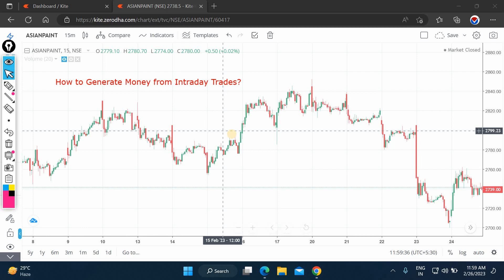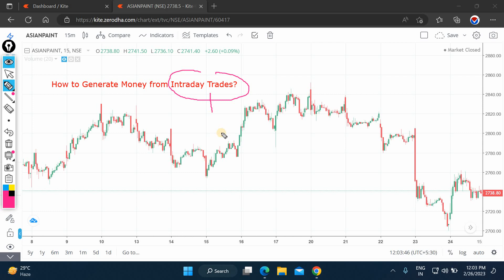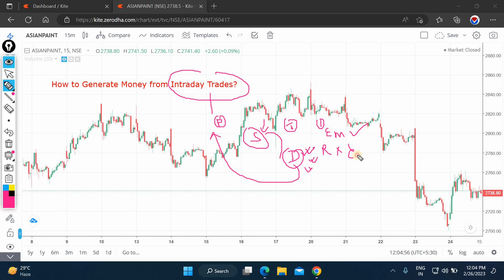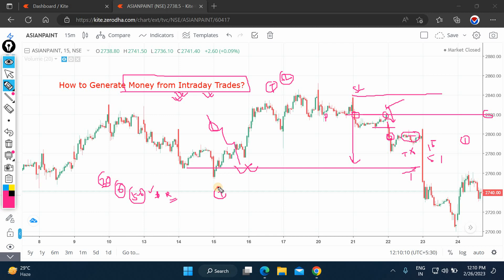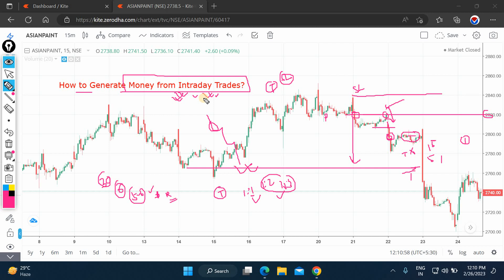Why IntraDay Trading is Done? How to Generate Money from Intraday Trades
Hi, In this video, i have explained about intraday trading. When intraday trading to be done and how we can generate money from intraday trades.